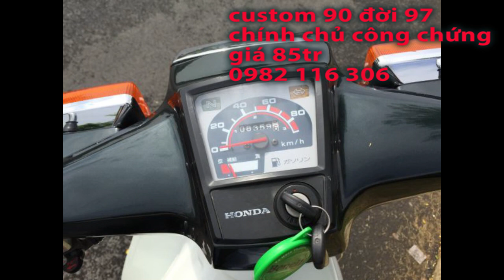xe chính chủ custom 90 đời 97, xe cam, rin 100%, 85 triệu chuyên mua bán xe hodna cub cổ